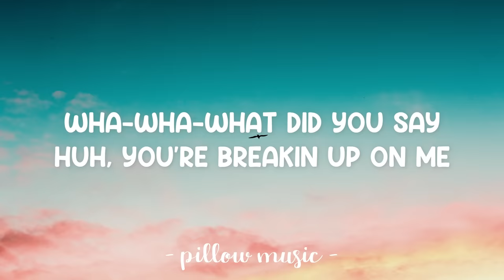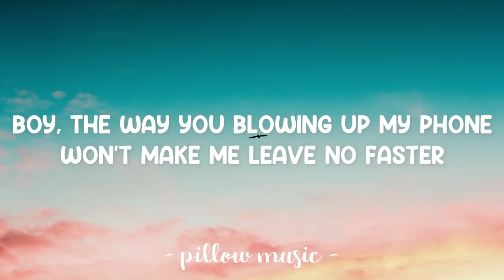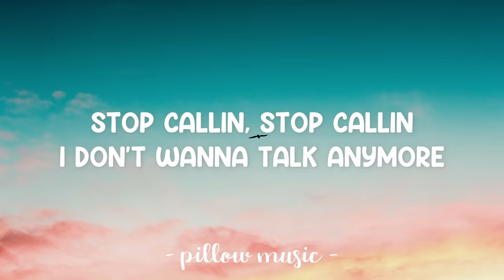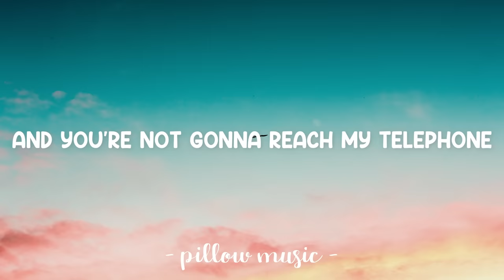Telephone - Lady Gaga (Feat. Beyonce) (Lyrics) 🎵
Lyrics video for "Telephone" by Lady Gaga.

Stop callin'
Stop callin'
I don't wanna think anymore
I left my head and my heart on the dancefloor
Stop callin'
Stop callin'
I don't wanna talk anymore